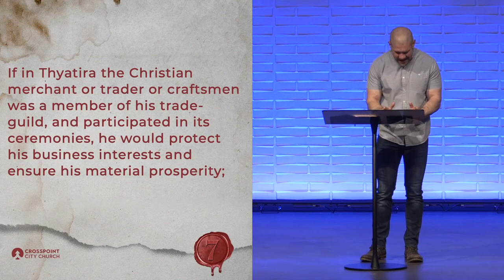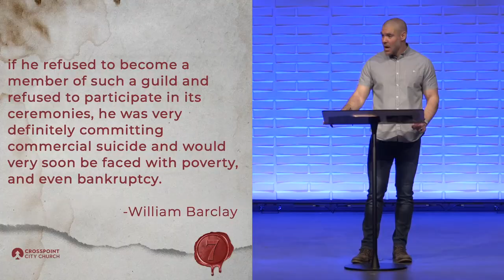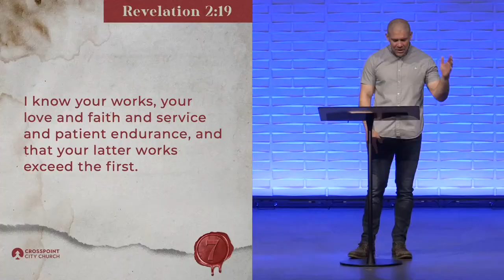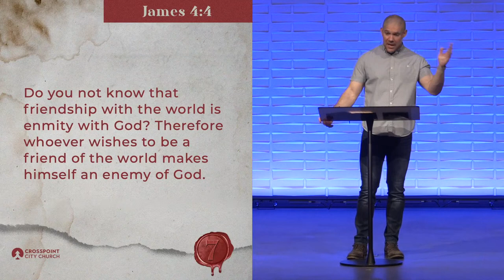SEVEN: Week 4 | Thyatira | Pastor James Griffin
Have you ever wondered what the seven letters written to the seven different churches in Asia Minor in the book of Revelation mean for us today? Join us for this series called "Seven", where we will examine each of these letters to the seven churches, and how we can apply those to our lives over 2,000 years later!

This message is from Seven Week 4: "Thyatira"

0:00 Welcome and Updates
3:28 About Thyatira
7:16 King Jesus
11:17 Praising Thyatira
15:14 Tolerating Jezebel
23:30 Judging Jezebel
37:18 To the One Who Conquers
41:50 Reponse